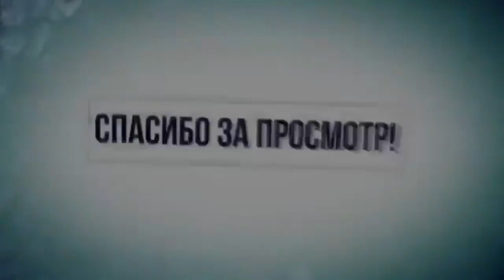МОЛОЧНАЯ КИСЛОТА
Молочная кислота (лактат) — одно из веществ, продуцируемых клетками в процессе превращения поступившей в организм пищи в энергию, а точнее при распаде глюкозы.

ЖМИ для ЗАКАЗА:
ВСЕМ ОТВЕЧУ И ПОМОГУ:
1.ЗАДАТЬ ЛЮБОЙ ВОПРОС ONLINE И РАЗОБРАТЬ ЕГО ПО ПУНКТАМ
2.РАСПИСАТЬ ПРОГРАММУ ТРЕНИРОВОК(СУШКА/МАССА НА ВЫБОР).
3.РАСПИСАТЬ ПРОГРАММУ ПИТАНИЯ(СУШКА/МАССА НА ВЫБОР).
4.ПОДБОР СПОРТИВНЫХ ДОБАВОК
5.КОРРЕКЦИЯ ФИГУРЫ ТРЕНАЖЁРНЫЙ ЗАЛ
6.ПЕРСОНАЛЬНЫЕ/ПАРНЫЕ ТРЕНИРОВКИ НА ПЕТЛЯХ TRX
7.ПЕРСОНАЛЬНЫЕ ONLINE ТРЕНИРОВКИ/ВЕДЕНИЕ 24/7